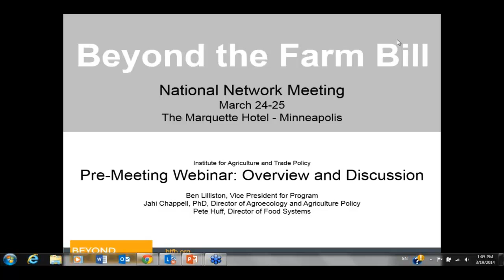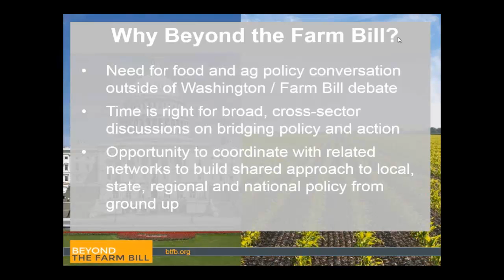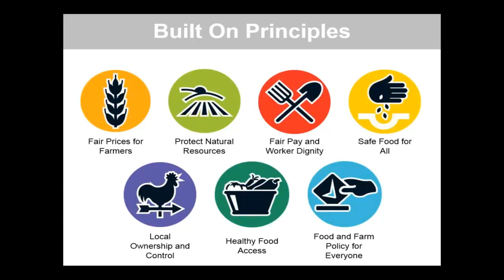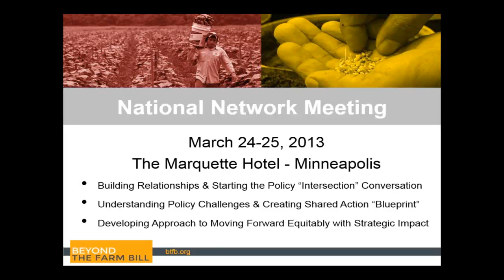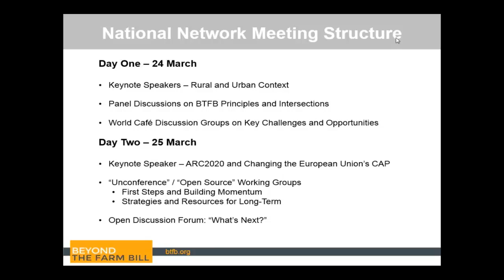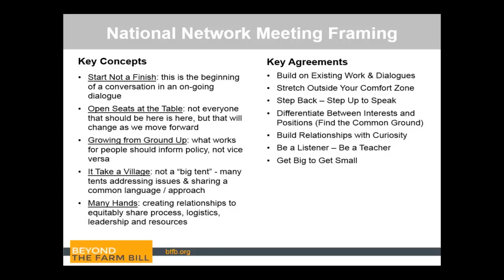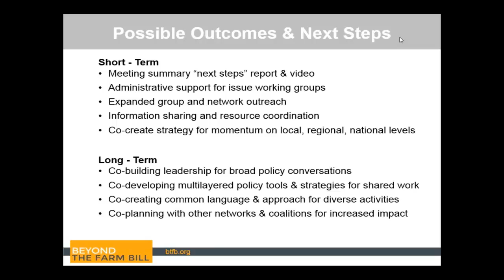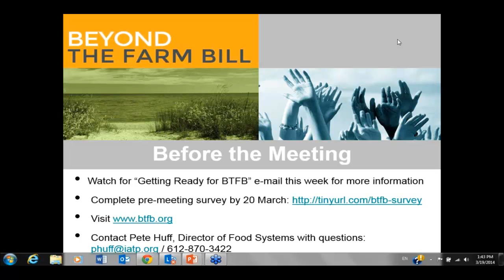Beyond the Farm Bill Pre-Meeting Overview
The Beyond the Farm Bill National Network Meeting is just around the corner and, with over 35 groups signed up to participate, it's time to start working together.  This meeting is focused on building the relationships, frameworks and strategies for new agriculture and food policy by breaking free of the traditional Farm Bill debate.  It is bringing together diverse policy experts and grassroots groups to create new, multi-dimensional policy approaches that are fair, healthy and sustainable.

This webinar is an opportunity for the groups interested in or planning to attend to learn a bit more about the initiative and share their perspective on how to shape an effective gathering of so many great groups.  In the webinar, the staff at the Institute for Agriculture and Trade Policy will provide a short, 15-minute overview of the Beyond the Farm Bill initiative in preparation for the National Network Meeting to be held on 24-25 March 2014 in Minneapolis, Minnesota.

This overview will include the background and vision of the initiative, as well as the intention and anticipated outcomes for the National Network Meeting.  The final portion of the webinar will be an open forum for the participating groups to ask questions, share perspectives and make recommendations.  The goal of the webinar is to prime all groups interested in or confirmed to participate with the background information on Beyond the Farm Bill, as well as to start the dialogue and collaboration before the National Network Meeting.